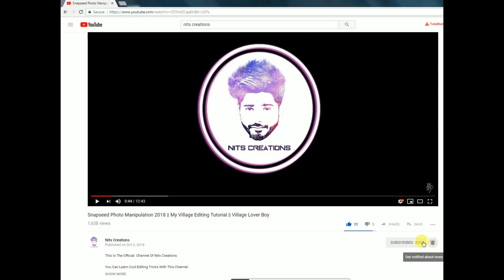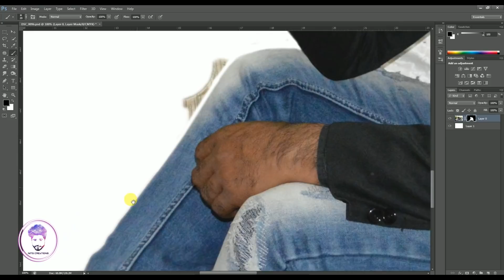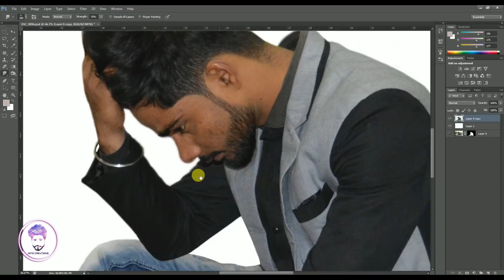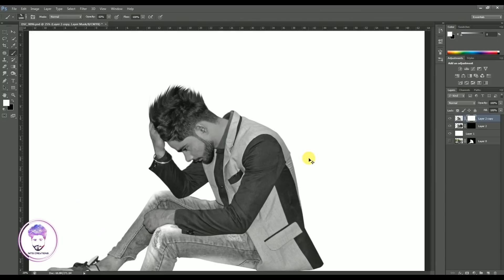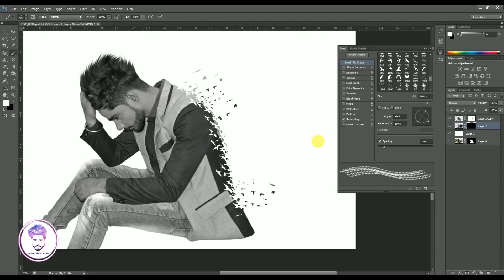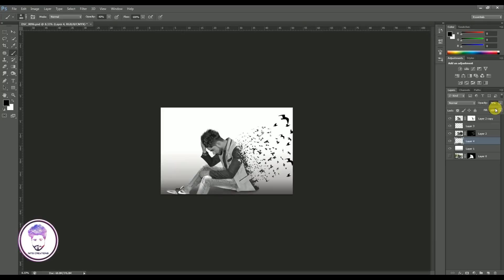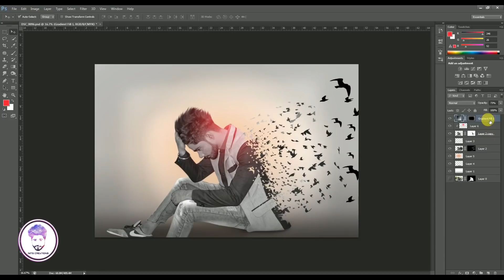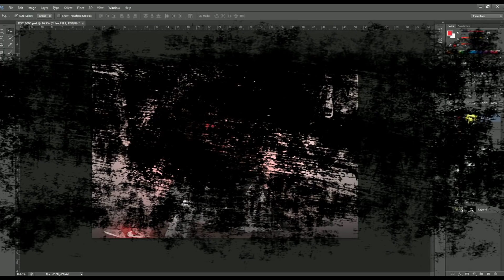Dispersion Effect - THE BIRD BREAK AWAY || Photoshop Tutorial 2019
This Is The Official  Channel Of Nits Creations.

► Photo Manipulation
► Snapseed Editing Tutorial
► Photo Effects
► Color Effects
► Blend & Retouching
►Cb Edits
►After Effects
►Sony Vegas
►Make HDR Photo
►Change Background
►Nik Collection
►How To Use Camera Raw Filter
►Lighting Effects